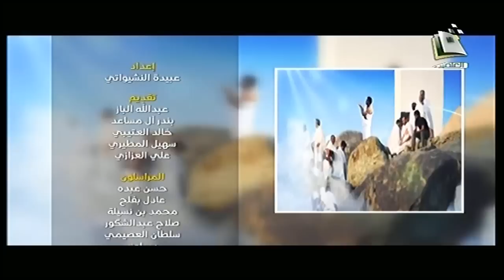الشيخ سعد الشتري | أثر الحج على بواطن الإنسان